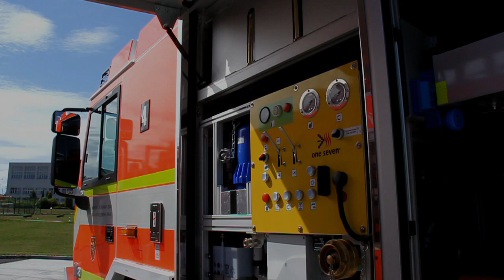POŽÁRY.cz: Profesionální hasiči z Moravskoslezského kraje slavnostně převzali 33 nových cisteren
Středeční dopoledne patřilo v areálu centrální hasičské stanice HZS Moravskoslezského kraje v Ostravě - Zábřehu slavnostnímu předání nových cisternových automobilových stříkaček a technických automobilů.